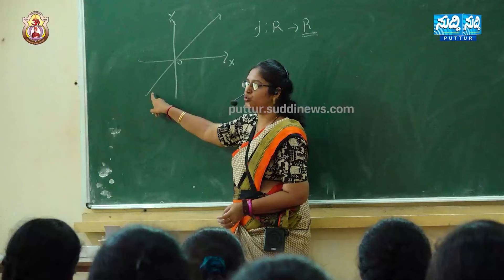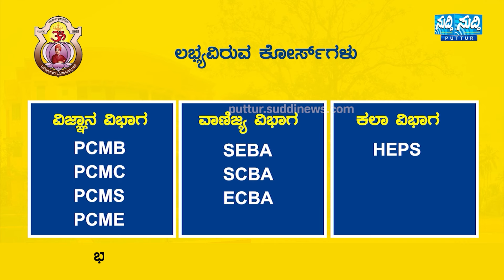ಶ್ರೀ ಮಹಾಲಿಂಗೇಶ್ವರ ದೇವಸ್ಥಾನದಲ್ಲಿ ಜಾತ್ರೆ ಸಂಪನ್ನ|ಏ.20ರಂದು ಸಂಪ್ರೋಕ್ಷಣೆ ಮತ್ತು ರಾತ್ರಿ ಮಂತ್ರಾಕ್ಷತೆ ವಿತರಣೆ